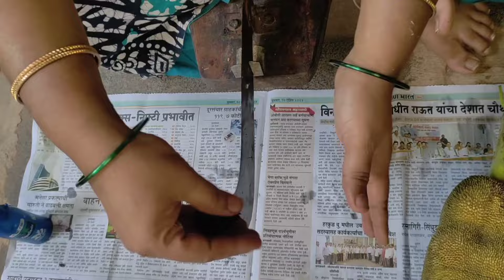फणसाच्या कुयरीची भाजी | कुयरी साफ करण्याची सोप्पी पध्दत | Kuyarichi Bhaji | fanas malvani bhaji